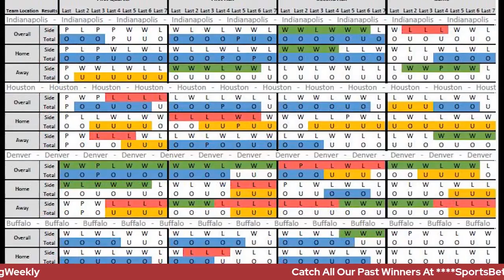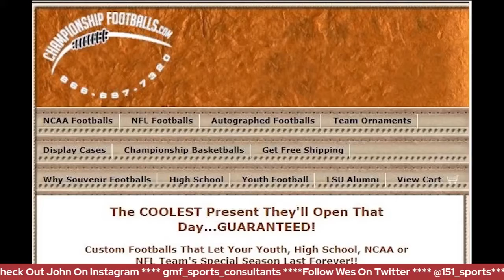3/25/21 CashTickets While You Watch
We CashTickets, it's what we do. Check out what's the sports betting plays for this weekend.